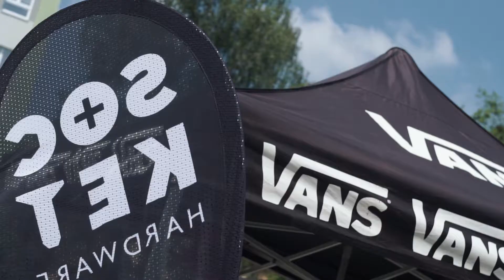BOARD 4 FUTURE - Ostrava